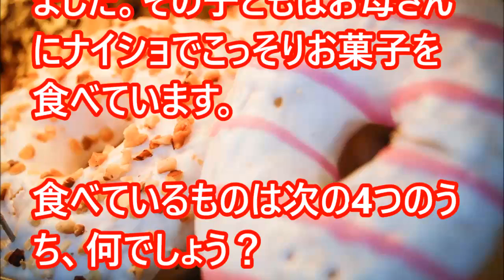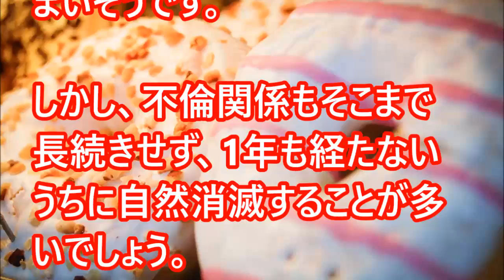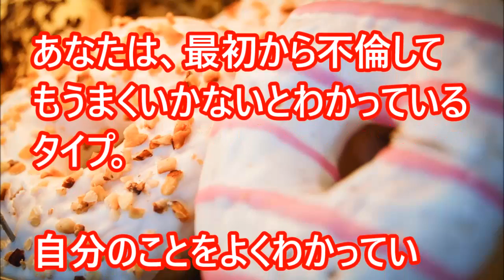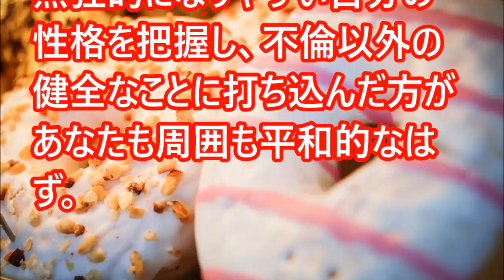【心理テスト】この質問で好きな人の「不倫願望度」がわかる！？【相互登録】